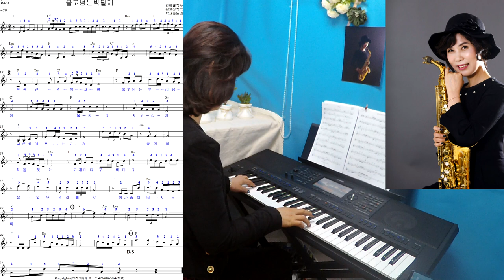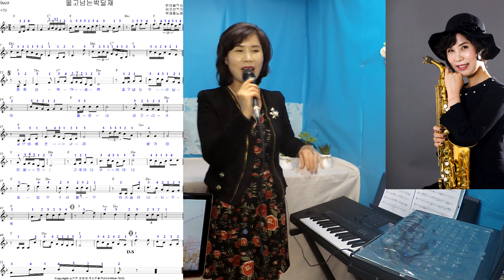울고넘는박달재올겐연주.리듬.음이름시창.노래.색소폰연주